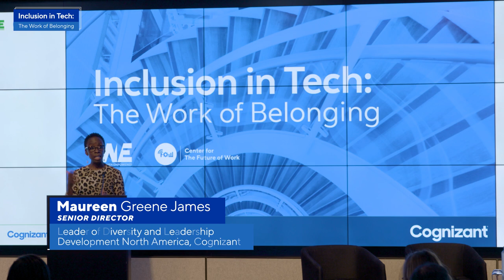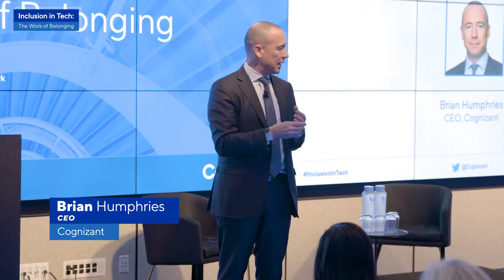Inclusion in Tech: The Work of Belonging 2019 | Cognizant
Highlights from Cognizant's Diversity & Inclusion-meets-the Future of Work event in NYC. The event, called Inclusion in Tech: The Work of Belonging, was held on October 23, 2019.